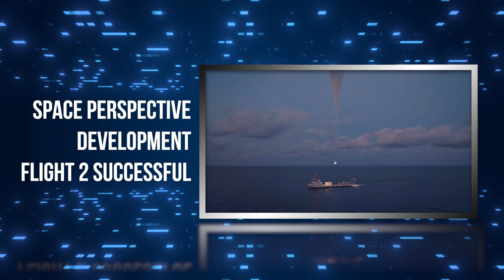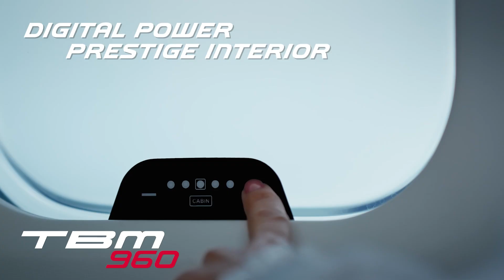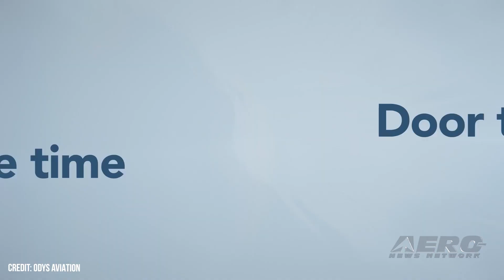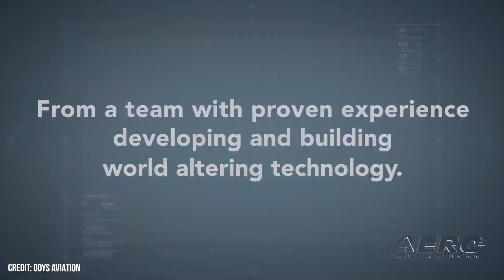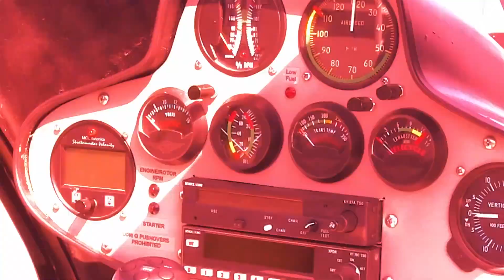Airborne-NextGen 09.24.24: House v DJI, Odys Av eVTOLs, Space Perspective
Also: Elon v FAA, BETA Technologies, $297M NASA Contract, Gogo-Airshare

The US House has passed H.R.2864: the Countering CCP Drones Act. This would add future equipment made by DJI technologies to the FCC’s Covered List on the premise that it poses a risk to U.S. national security.
The Countering CCP Drones Act would essentially ban UAS and related tech produced by DJI from operating on U.S. telecommunications infrastructure. This trails several “inaccurate and unsubstantiated” claims against the company regarding sensitive data sharing with the Chinese Communist Party (CCP). Fiji Airways recently signed an Expression of Interest letter with their intent to purchase Odys Aviation’s hybrid-electric VTOL aircraft. This is part of the carrier’s effort to reduce emissions and increase connectivity for passenger flights. Space Perspective announced the successful completion of a full flight profile of its Spaceship Neptune-Excelsior, the fully operational test vehicle that will take its passengers to space.
The flight launched from the Marine Spaceport Voyager off the coast of St. Petersburg, Florida on September 15 and demonstrated the spacecraft’s key technologies. All this -- and MORE in today's episode of Airborne-NextGen!!!

Airborne-NextGen 09.24.24 is chock full of info in this Weekly News Episode, Tuesday, September 24th 2024... Presented by Aero-TV veteran videographer and Airborne Hosts Holland Lee, Sophie Hurlock, Brianne Cross, Christopher Odom, and Laura Hutson, and is supported by ANN CEO/Editor-In-Chief Jim Campbell, and Chief Videographer Nathan Cremisino, this episode covers:

House Passes Bill Restricting DJI Drone Use
Fiji Airways Shows Interest in Odys Aviation eVTOLs
Space Perspective Development Flight 2 Successful
Musk Threatens Lawsuit Against FAA
BETA Technologies Gets Gov Contract
Lockheed Martin Nabs $297M NASA Contract
Gogo Business Aviation And Airshare Partner On Upgraded Connectivity